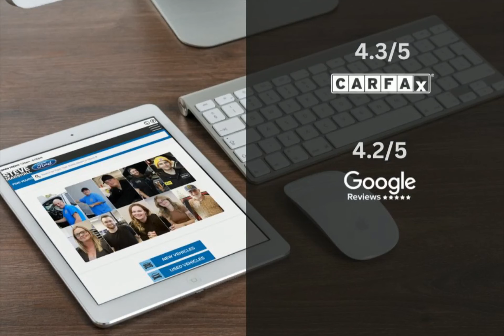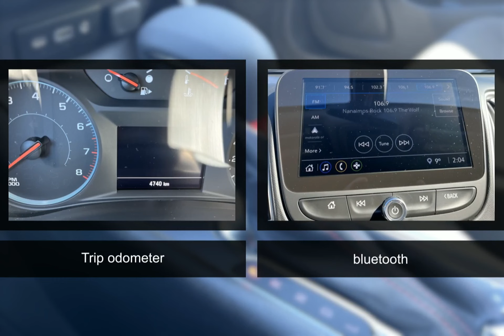2022 Chevrolet Malibu 224232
2022 Chevrolet Malibu 224232